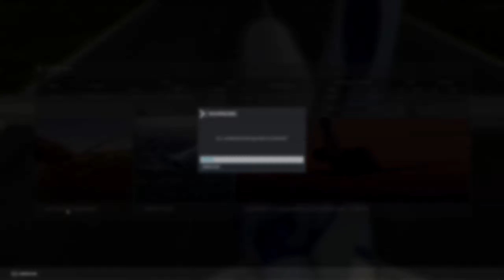FS2020 | Herausforderungen Teil 2/3 | PC | deutsch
Wir fliegen 8 epische Landungen (Herausforderungen)
00:00 Info/Menü
01:28 KASE-Aspen USA
04:43 WX53-Bugalaga INDONESIEN
07:42 LFLJ-Courchevel FRANKREICH
11:06 VNLK-Lukla NEPAL
14:25 VQPR-Paro KÖNIGREICH BHUTAN
17:46 TNCS-Saba NIEDERLÄNDISCHE KARIBIK
21:46 TFFJ-Saint-Barthelemy FRANZÖSISCHE ANTILLEN
25:00 MHTG-Tegucigalpa HONDURAS